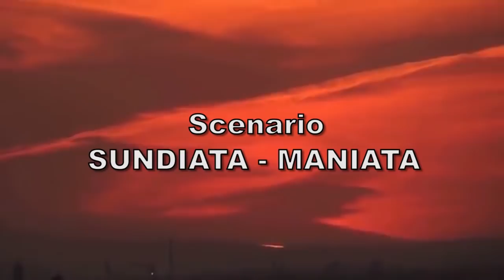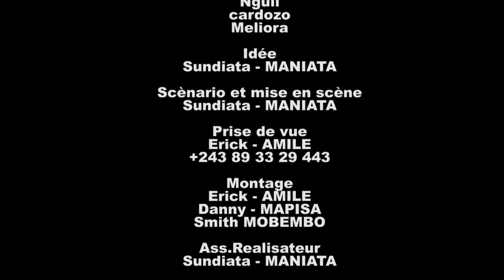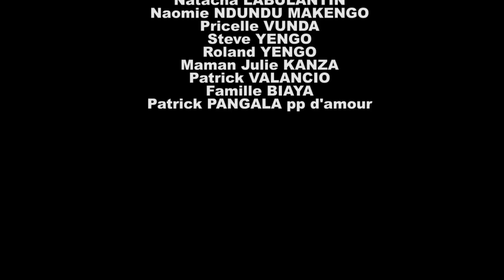THEATRE CONGOLAIS MAUVAIS TEMPS EP 6 AVEC CLARA SUNDIATA GABBANA FLORE ALAIN